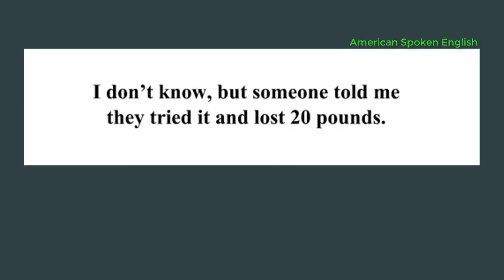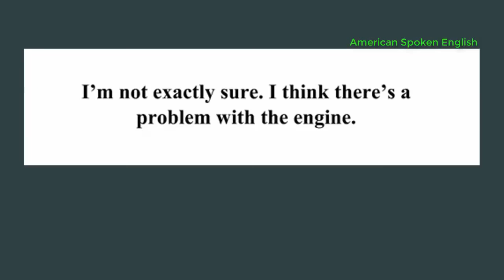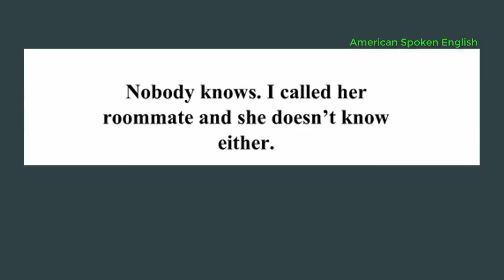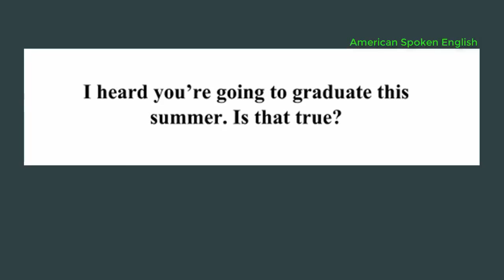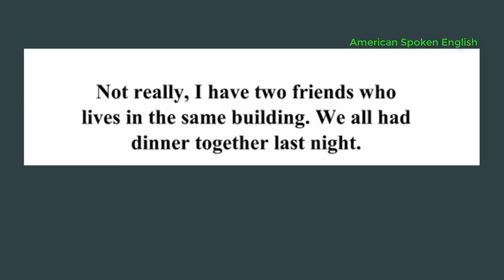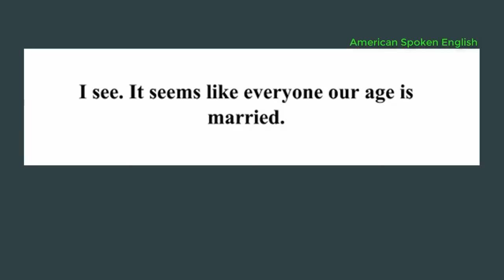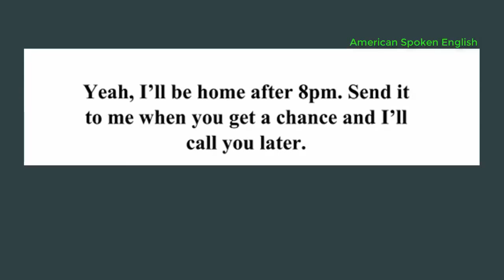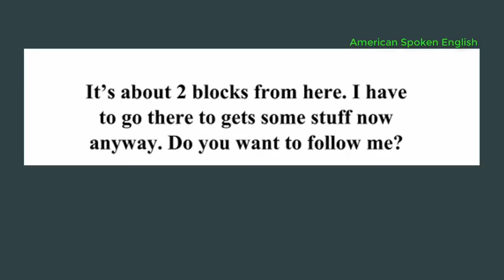15 Minute Learn English Daily Lesson 07 American English 2018